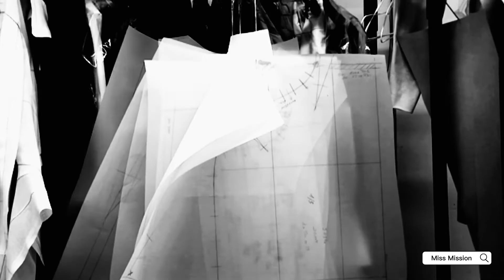秀场实况解说｜Alaïa SF22秀场预告